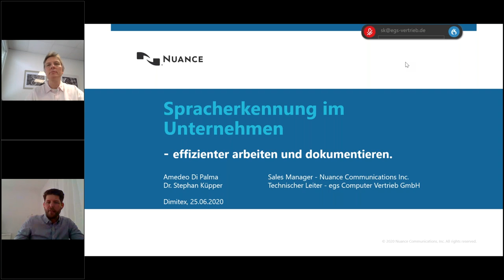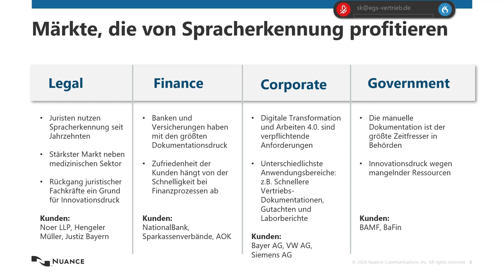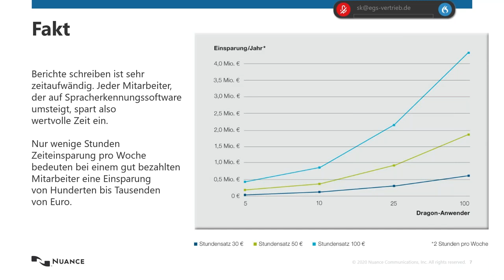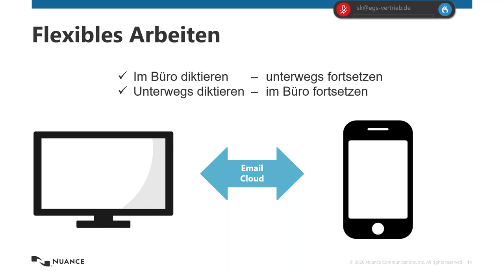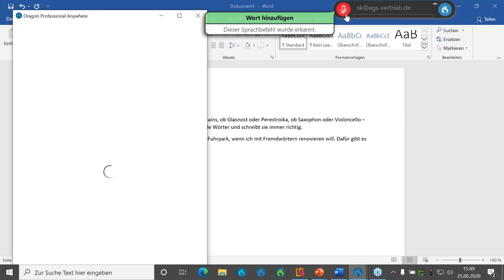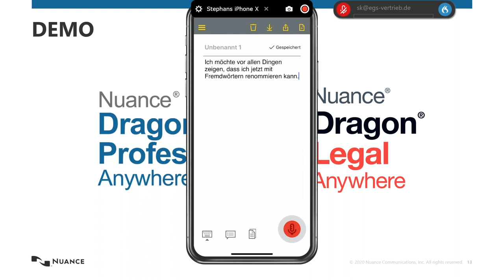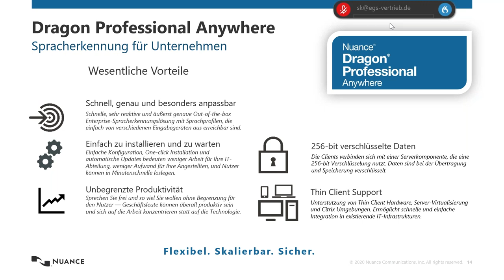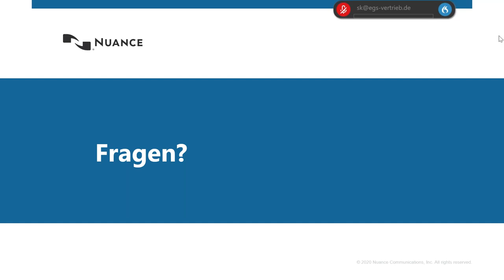Spracherkennung im Unternehmen – effizienter arbeiten und dokumentieren.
Die Digitalisierung führt unweigerlich zu mehr Dokumentation und Formalität. Zusammen mit unserem Partner EGS zeigen wir auf, wie Spracherkennung dabei hilft, den aktuellen Anforderungen gerecht zu werden, um langfristig wettbewerbsfähig zu bleiben. Viele Unternehmen und Organisationen aus den unterschiedlichsten Bereichen profitieren heute schon von Dragon Spracherkennung. Das Ziel: lückenlose Dokumentation durch Synchronisierung von Sprachprofilen auf allen Endgeräten, Steigerung der Produktivität, Entlastung der Mitarbeiter durch flexible, neue Arbeitsweisen und Verbesserung des Kundenservices. Flexibel. Skalierbar. Sicher.   Lernen Sie in unserem Vortrag aktuelle Anwendungsbereiche und -szenarien kennen und erfahren Sie, wie Dragon Sie bei Ihrer täglichen Arbeit unterstützen kann.